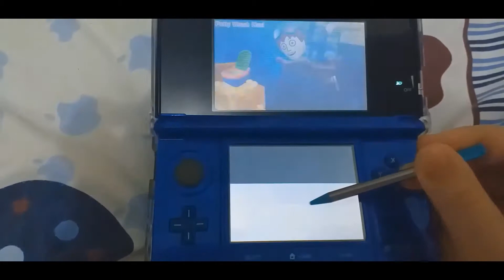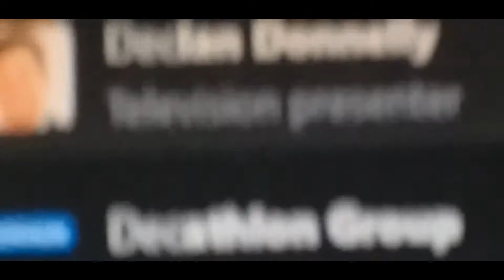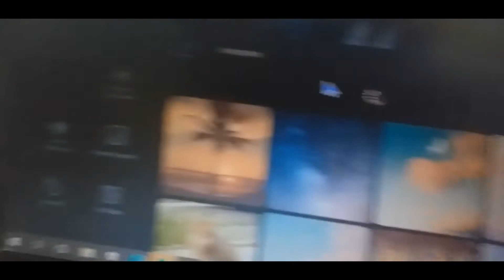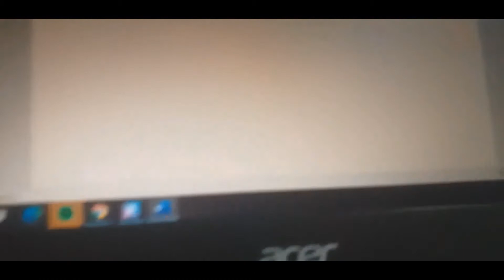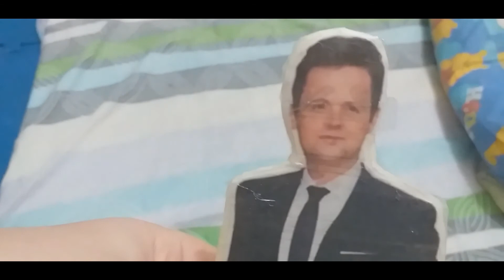My usual vlogging activity and making a Declan Donnelly cardboard cut out FabAc3 Vlogs Vlog #4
In this vlog you can see my usual vlogging activity and my progress and final product of one of my favorite duos Ant and Dec but I just made a Declan Donnelly cardboard cutout(since its hard to make a lot at once and also i dont want to waste printer ink.)

FabAc3 is the name! I make AniVlogs(Animation/Vlogs) every weekends! See you and Fab out.(Don't mind my outro change my e in twt in the outro to 3)